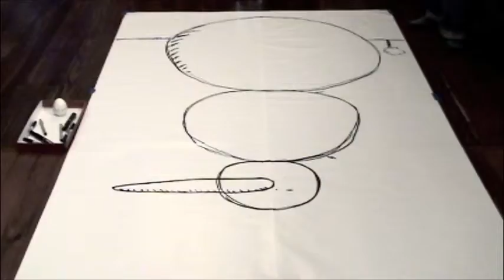Frank (Again) 2008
"Breaking Solitude" at for Panoplie.org